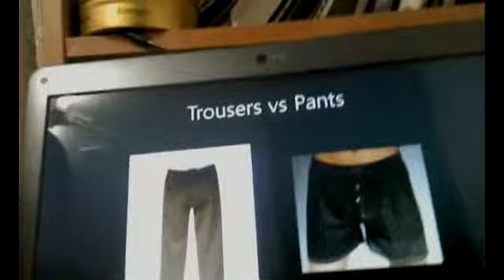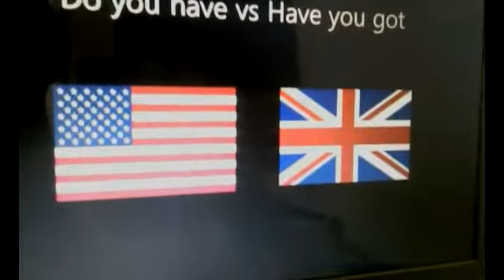individual assignment+media discourse+Kim Mingi20110078